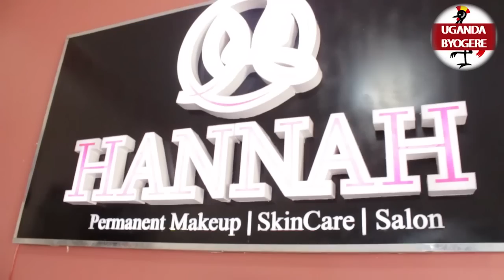MZEE MAGALA KYADAKI AKILIZA NTI VALENTINE JELI -RHONA OKUVA USA AMUKOLEDDE EKINTU KYEBATAMUKOLENGAKO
UGANDA BYOGERE//KAKALAAMU